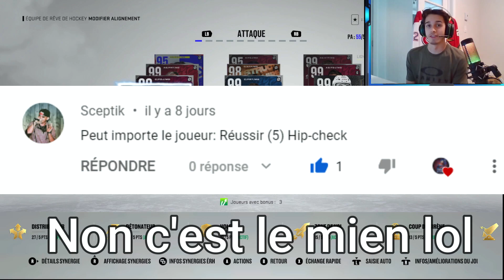LA COURSE AUX 99 ÉP. 7 - L'ÉQUIPE ULTIME! - NHL 22 QC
Dans la course aux 99, je présente chacun des mes joueurs de mon alignement final sur NHL 22 qui ont atteint le 99 de général! Mon objectif final étant d'avoir une équipe complète de joueurs 99, cette série mettra en vedette chacun de ses joueurs dans un match de Clash d'équipe où ils devront compléter un objectif déterminé par VOUS, les abonnés! Si l'objectif est réussi, les packs mis en jeux sont conservés. Toutefois, si l'objectif n'est pas atteint, les packs devront être vendus en vente rapide, peu importe le contenu du pack! Je fais donc appel à votre créativité pour trouver des objectifs pour les prochains épisodes de la course au 99! Le commentaire avec le plus de likes sera celui choisi pour l'épisode suivant!